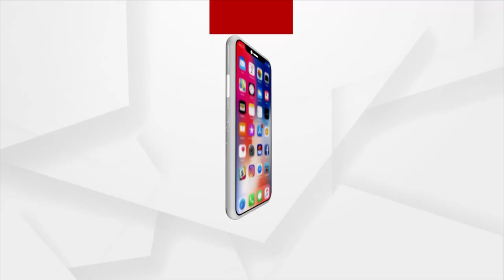ମୋବାଇଲ୍ ଫୋନ୍ ରେ ମାୟାରେ ବାୟା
ଆଜି ସମସ୍ତେ ମୋବାଇଲ୍ ଫୋନ୍ ରେ ମାୟାରେ ବାୟା, କିନ୍ତୁ ଏହାର ଖରାପ ଦିଗ ପ୍ରତି କାହାର ନଜର ନାହିଁ । ଅଭିନୟ ମାଧ୍ୟମରେ ସଚେତନତା କଲେ ପାତ୍ରପୁର ବ୍ଳକ ଜରଡ଼ା ଗଡ଼ର ଶିକ୍ଷକ ରାମ ଗୋପାଳ ପାଢ଼ୀ ।